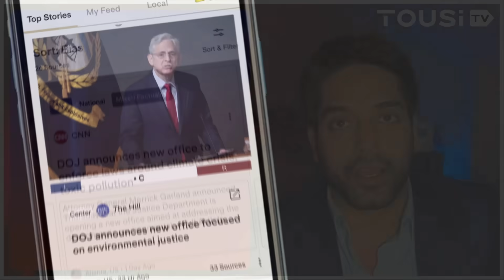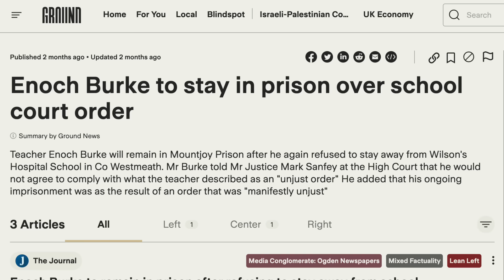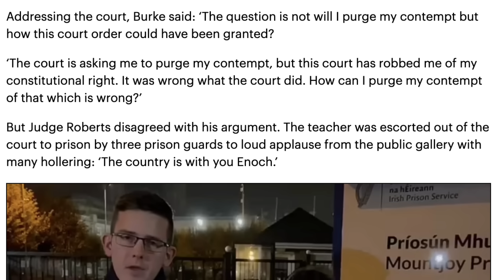Irish Teacher Jailed INDEFINITELY Over Student’s Pronouns & Returning To School